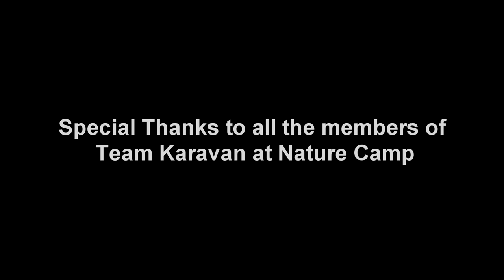Nature Camp- Gursail | LWC-SIDBI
Gursail is one unique place near Lucknow. Amidst the mango orchids and beautiful scenes created by the two streams flowing through this area, one can really get supreme peace by Yoga, so we organized that too. Nature walk through the bank of these streams was one of the mesmerizing moment for everyone.  In the noon, post lunch we visited Ghagra Ghat and the ancient Parijat Tree.

Please do watch the movie along with your family and friends